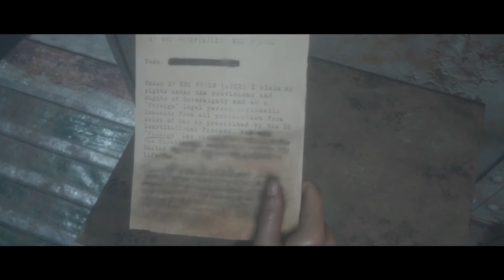Man of medan|everyone survives except fliss and conrad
Fun